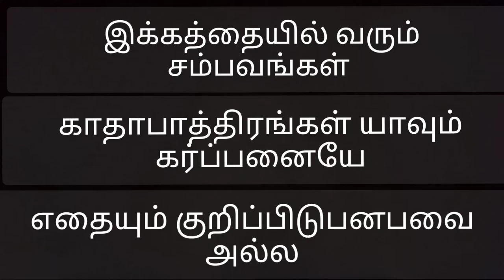horror comedy | tamil video | SriLanka trincomalee mutur | mutur kings, ifkam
tamil horror comedy video
mutur kings
SriLanka trincomalee mutur
ifkam